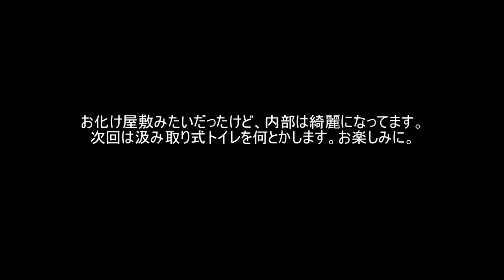廃墟をリフォーム ＤＩＹで一階居間と台所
お化け屋敷みたいな廃墟ですが、車の出入りもしやすいし、なかなかのクタビレ具合にやる気スイッチが入りました。
素人のＤＩＹ作業でどこまでできるか挑戦です。